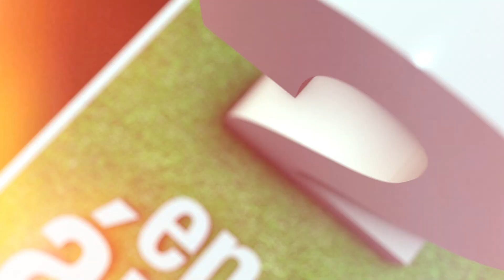GOLAZO KEVIN VELAZQUEZ ATL ALUMNI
Def. de La Costa y Atlético Alumni igualaron 2-2 por la 12° fecha del torneo Inicial de Liga Reconquistense de Fútbol.
Kevin Velazquez anotó este gran gol para Alumni. en el año ya tiene varios y muchos de ellos gran jerarquia